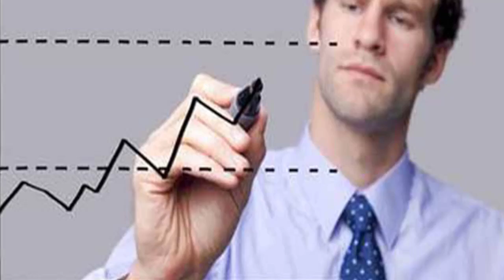🔴 ROBERTO CAMPOS NETO: Conheça o Novo presidente do Banco Central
Roberto Campos Neto é indicado por Paulo guedes para comandar o Banco central no governo Bolsonaro

Perfil

Roberto de Oliveira Campos Neto, como o nome indica, é neto do economista Roberto Campos, ministro do Planejamento no governo do general Castelo Branco e um dos principais expoentes brasileiros do pensamento liberal na economia. O futuro presidente do BC está no quadro de executivos do Banco Santander há 16 anos. Atualmente é responsável pela Tesouraria. Campos Neto é economista e tem especialização em Finanças pela Universidade da Califórnia, em Los Angeles, e é reconhecido por alguns no mercado por seu perfil técnico.

Iniciou a carreira no banco espanhol como chefe da área de renda fixa internacional, cargo que ocupou de 2000 a 2003. No ano seguinte, migrou para a gestora Claritas, onde ocupou a posição de gerente de carteiras. Em 2005, voltou ao Santander como operador e em 2006 foi chefe do setor de trading. Em 2010, passou a ser responsável pela área proprietária de tesouraria e formador de mercado regional e internacional.